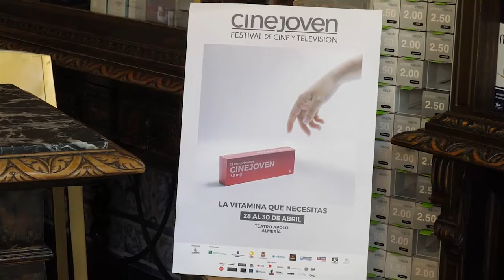Presentación Festival Cinejoven